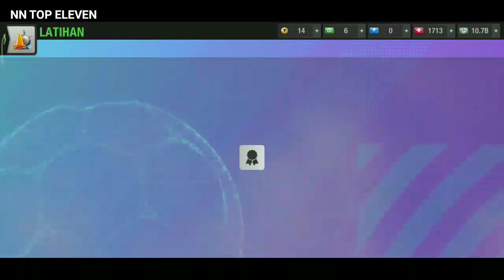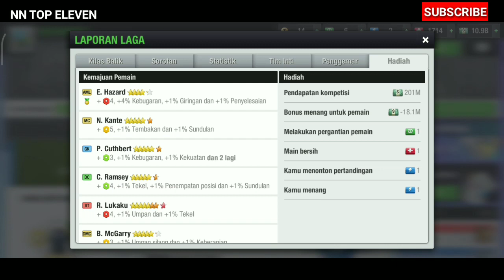Counter Formations 4-1-2-3 Champions League Final Top Eleven 2022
Assalamu'alaikum Teman-teman, Apa kabar?
Di kesempatan kali ini saya akan berbagi pengalaman ketika melawan Rival terberat di Final Kompetisi LIGA CHAMPIONS.
Kira-kira taktik, strategi dan formasi apa yang saya gunakan untuk mengalahkannya? Dan menjuarai Liga Champions musim ini?